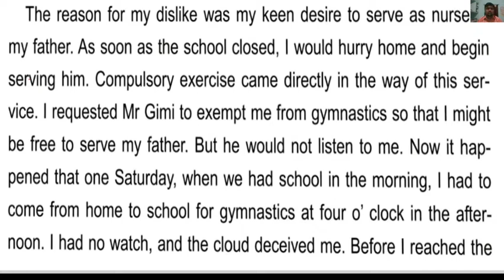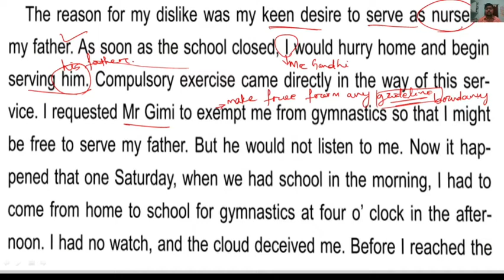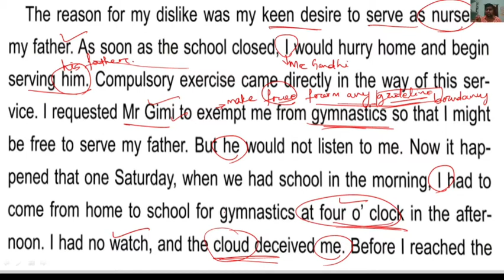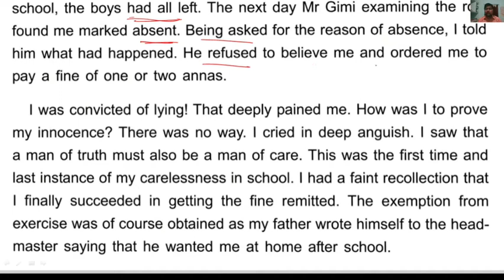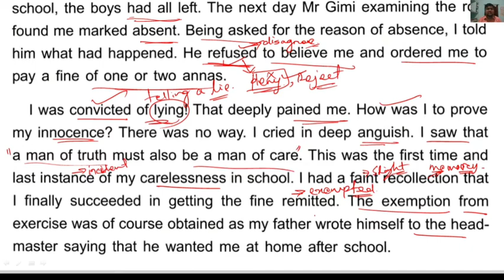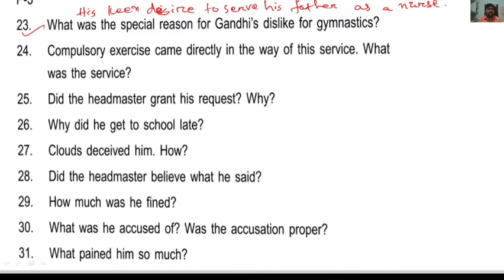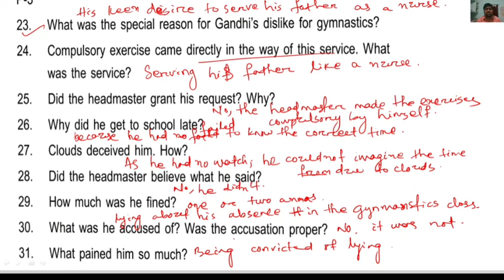AT THE HIGH SCHOOL 2 || PARA-3,4 WITH ANSWERS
CLEARED QUESTIONS OF PARA-3,4